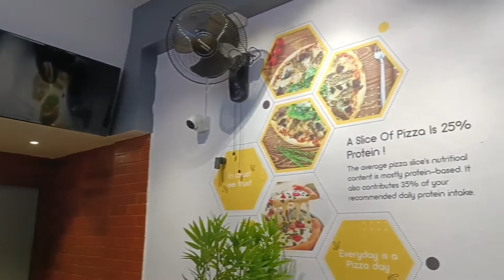അവൻ്റെ അവസ്ഥ കണ്ടപ്പോൾ ഞങ്ങൾക്ക് സങ്കടമായി😔😔| Our First Short film | Rs hunters